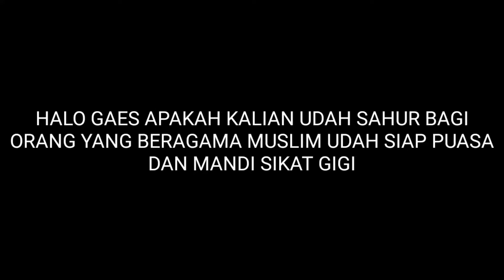RAMADHAN TIBA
Ini deskripsi

Youtuber yg 1 kota sama aku

Yg mau download

Kalo subscribenya bayar minta ganti rugi sama dafi oke